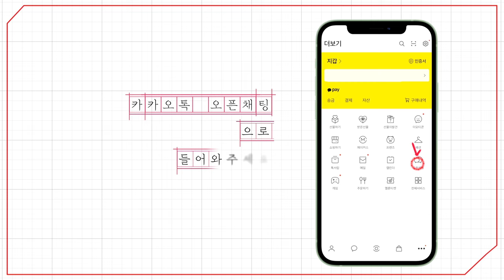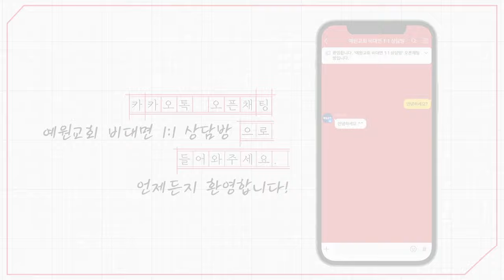[예원교회] 주일예배 설교(2부) - 깨닫는 것이 은혜입니다! (마가복음 8:14~21) - 정은주목사 - 2024.04.14.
깨닫는 것이 은혜입니다! (마가복음 8:14~21)

14 제자들이 떡 가져오기를 잊었으매 배에 떡 한 개밖에 그들에게 없더라
15 예수께서 경고하여 이르시되 삼가 바리새인들의 누룩과 헤롯의 누룩을 주의하라 하시니
16 제자들이 서로 수군거리기를 이는 우리에게 떡이 없음이로다 하거늘
17 예수께서 아시고 이르시되 너희가 어찌 떡이 없음으로 수군거리느냐 아직도 알지 못하며 깨닫지 못하느냐 너희 마음이 둔하냐
18 너희가 눈이 있어도 보지 못하며 귀가 있어도 듣지 못하느냐 또 기억하지 못하느냐
19 내가 떡 다섯 개를 오천 명에게 떼어 줄 때에 조각 몇 바구니를 거두었더냐 이르되 열둘이니이다
20 또 일곱 개를 사천 명에게 떼어 줄 때에 조각 몇 광주리를 거두었더냐 이르되 일곱이니이다
21 이르시되 아직도 깨닫지 못하느냐 하시니라